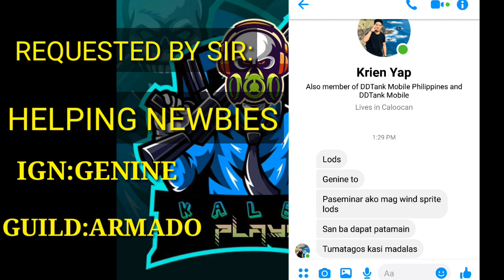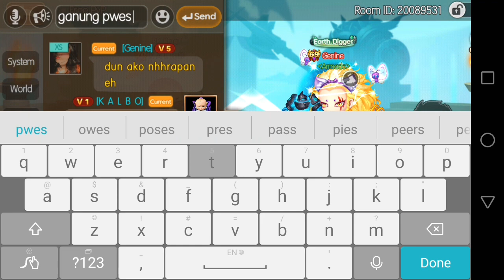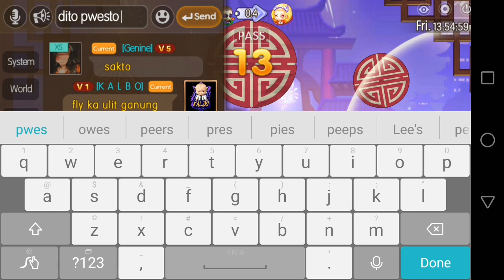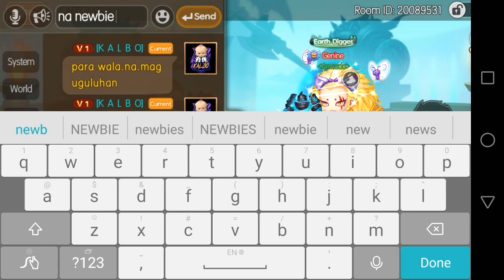HOW TO USE WIDSPRITE BOMB | DDTANK MOBILE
K A L B O feat GENINE